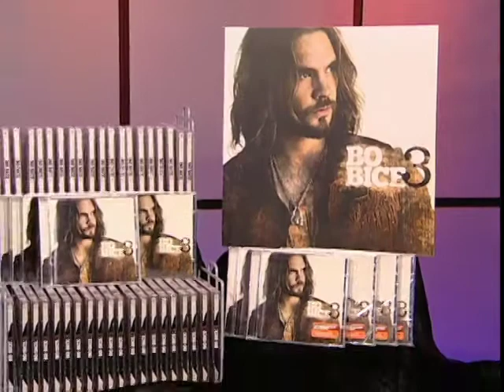Bo Bice on GSN Live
American Idol alumni Bo Bice performs on GSN Live.  May 26, 2010